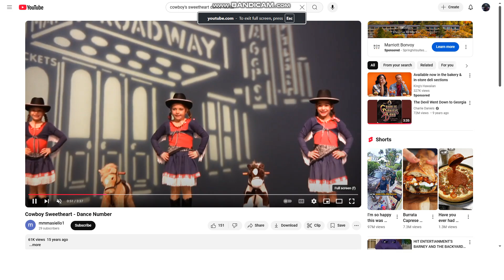The Girls Tap Dancing to God Will Provide All Our Needs